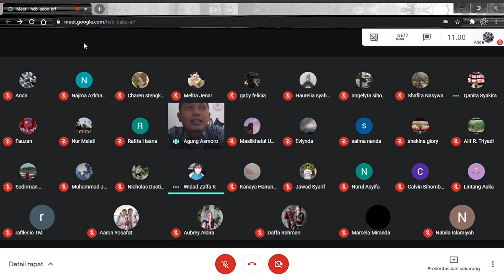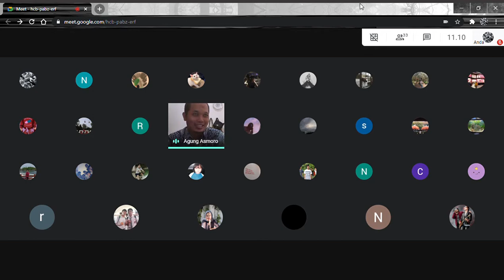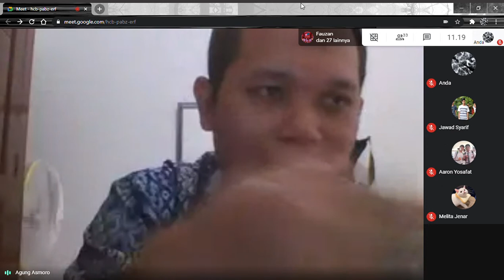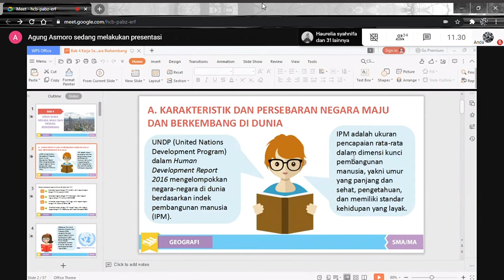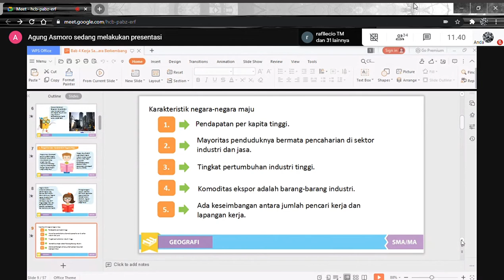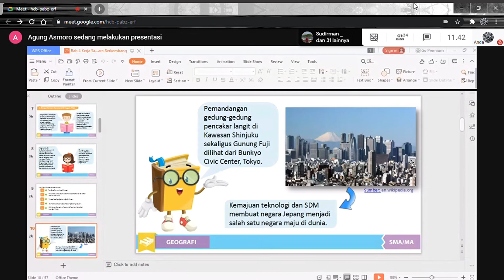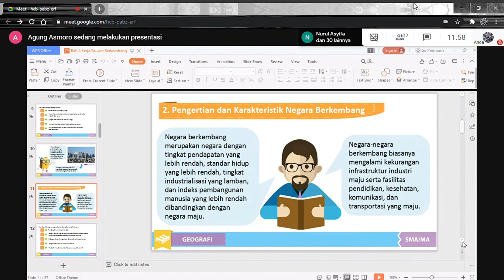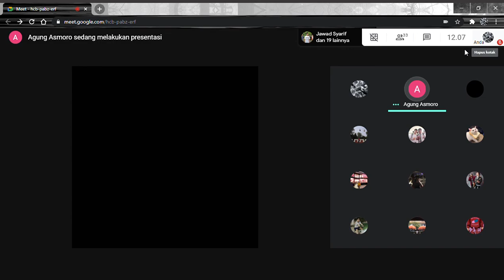Geografi | Negara Maju dan Negara Berkembang